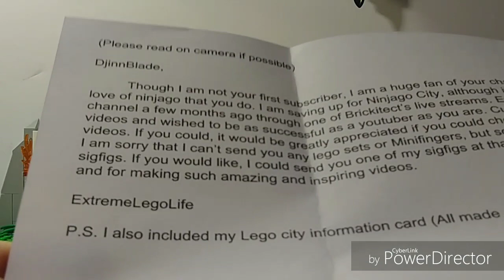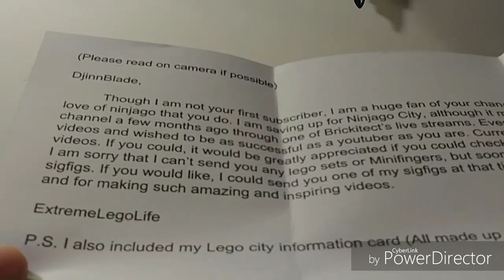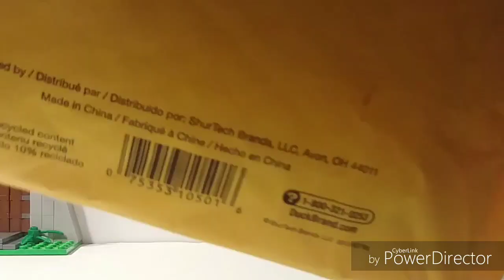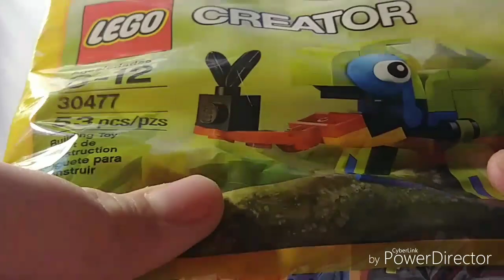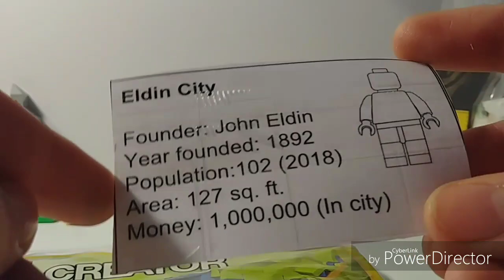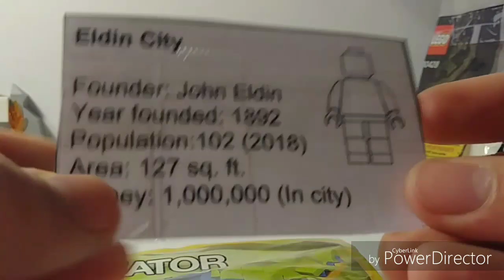Djinnblade Mail: Episode 2: First Official Episode!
Thanks legofreak and ExtremeLegoLife for sending this stuff

Djinnblade 8304
Dover, PA 17315